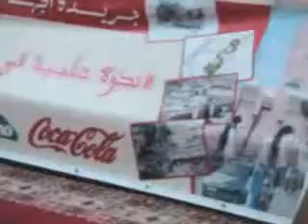14/11/2008 - Oc_oc_benhamza_darattaliba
dr mostapha benhamza dans une conference a dar attaliba oujda maroc